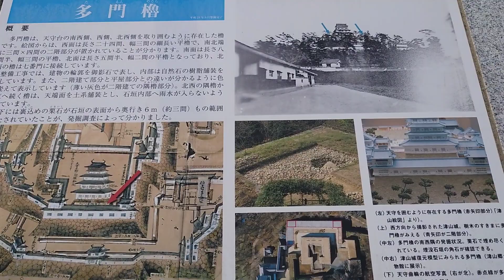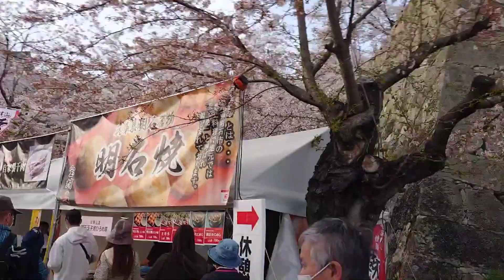【💕ファミリーブログ津山市花見桜祭り💕】OUR FAMILY VLOG || CHERRY BLOSSOMS FESTIVAL WE MET NINJA AND SAMURAI🤗🌸🌸🌸